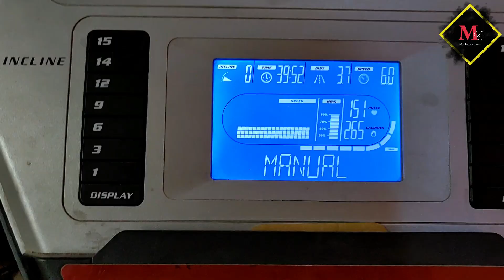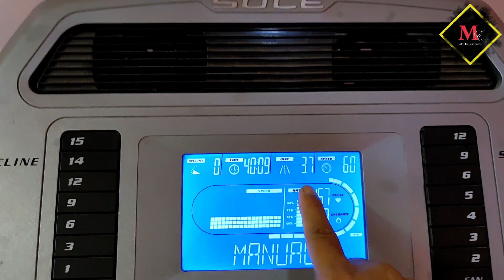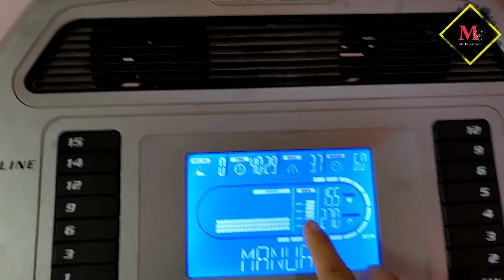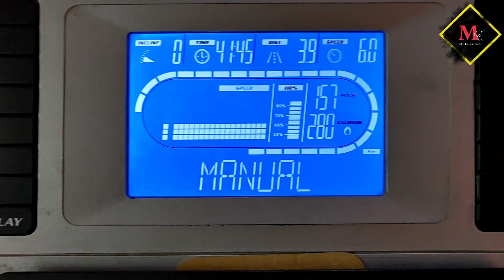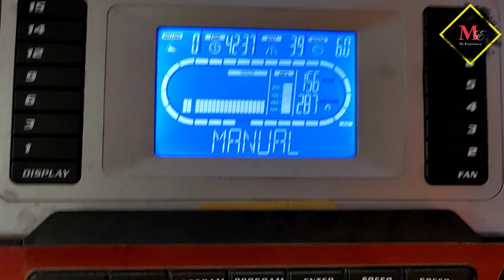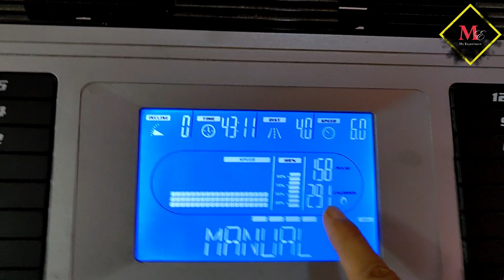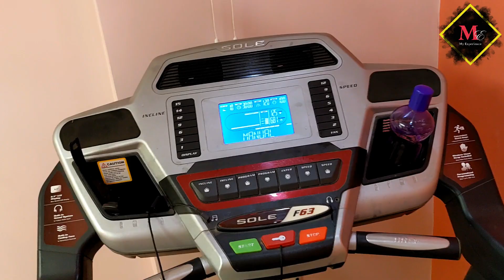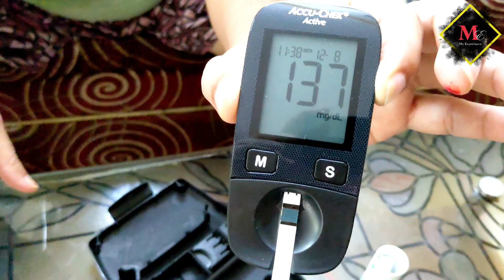এত হাটলাম, এত শরীর চর্চা করলাম তবুও সুগার বেড়ে গেল। সত্যি কত কিছু জানার আছে। My Experience channel